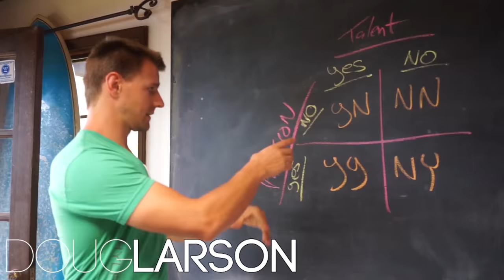How To Get Ready To Crush It In 2017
► Gym owners: Commit to the Ultimate Member Lifecycle Challenge here and learn how to run your business in an amplified yet simplified way.

📲 🎧 Listen to the audio only version of Barbell Business on iTunes

In this show, hosts Mike Bledsoe, Doug Larson and Markus Gerszi discuss:

► How to strategically tap into your community to grow your membership
► How to set up your onboarding process to optimize the conversation rate of new members
► How to motivate your team to get onbaord with your passion
► How to set up a game plan to kill it during the new year spike

Barbell Business podcasts exist to:
► Enlighten, inspire new ideas, and encourage deep thought within the fitness industry
► Develop courageous, patient and inspiring leaders who can endure the hardships and trials that come with everyday life
► Offer intellectual support, efficient tools, emotional understanding, and human connection
► Nurture the rebellious spirit and entrepreneurial minds of these leaders so they can pave the way for a strong and conscious world